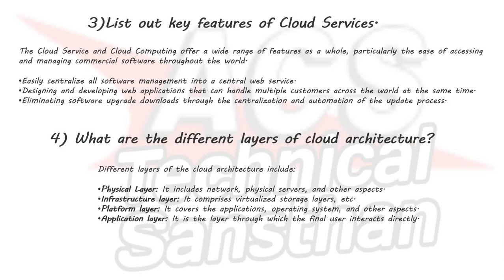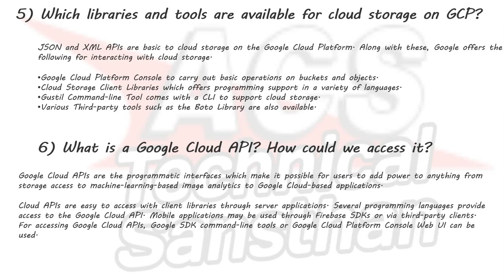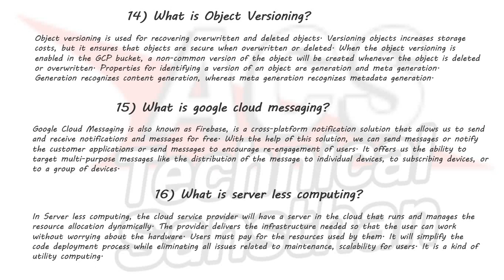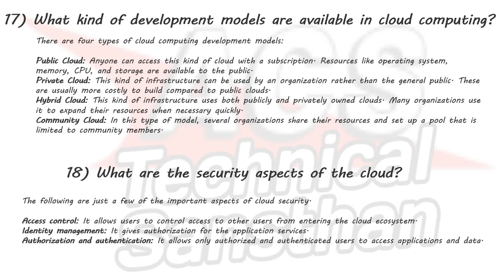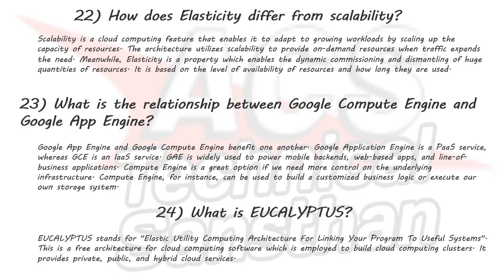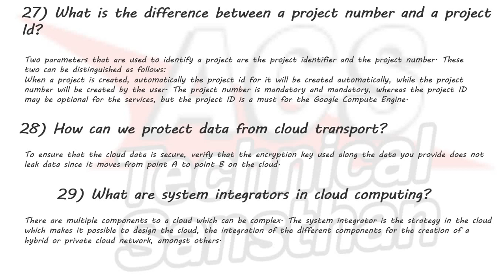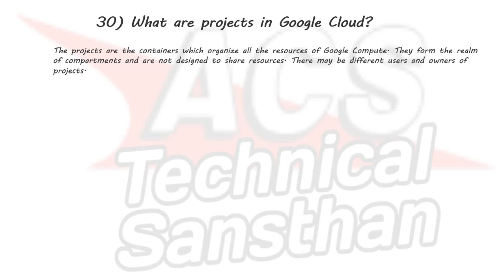Top 30 Google Cloud Interview Questions and Answers || Most Common Google Cloud Interview Questions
What is the cloud? ...
What are the main features of Cloud Services? ...
What and how many types of development models are used in the Cloud? ...
Why do organizations need to manage their workload? ...
What are the advantages of Cloud Services?